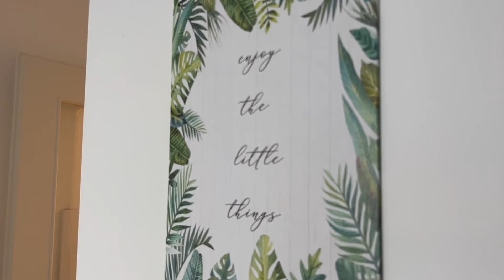Vlog N°3 La location saisonnière